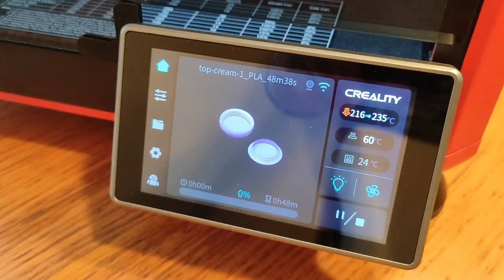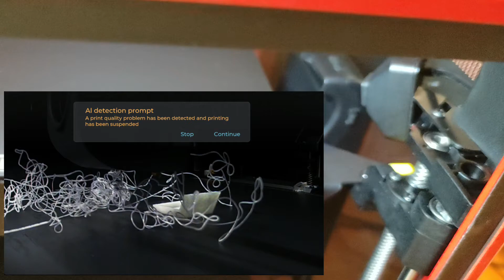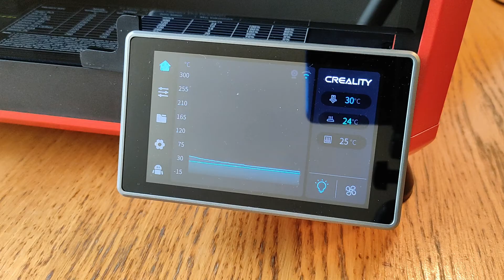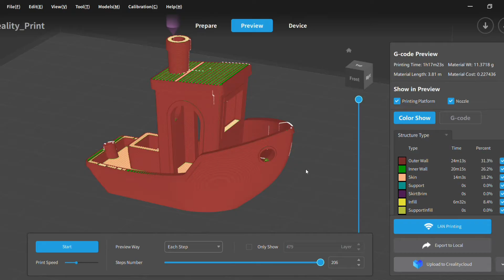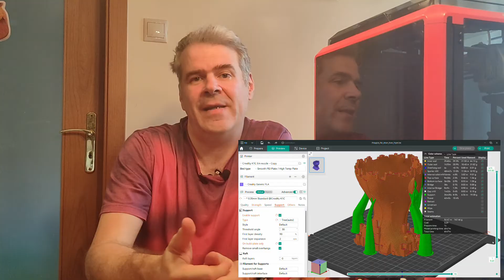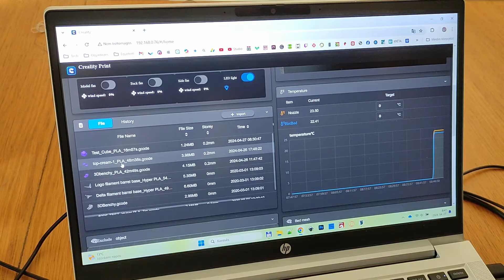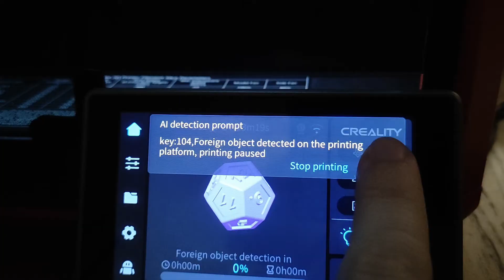NAGYON Jó és PIROS, de... Creality K1C 3D Nyomtató Bemutató és Vélemény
A Creality K1C ✕ Bayern Edition nagyon jó nyomtatási minősége, a sebessége, az automata szintezés, a gyors fúvókacsere, beépített AI kamera, a világítás és a zárt ház ebben az ársávban ütős ajánlat a Creality-től.

A Creality K1C itt vásárolható meg, használd a következő kuponkódot, így csak €479: NNNCREK1C3D 🛒

3 kg Creality Hyper-PLA filament - (1 kg bőrszín + 1 kg fekete + 1 kg szürke) Kuponkód: HPLA3KG 🛒

●▬▬▬VIDEO INDEX▬▬▬▬▬▬▬▬▬▬▬▬●
00:00 intro
00:11 alap infók
00:51 PEI építőlap
01:54 felépítés
06:39 szoftverek
08:49 tesztek, nyomtatások, tapasztalatok
11:50 értékelés
12:45 hiányosságok
13:34 összefoglalás